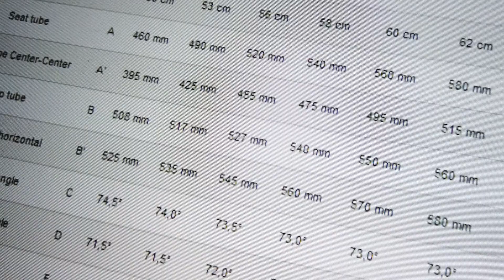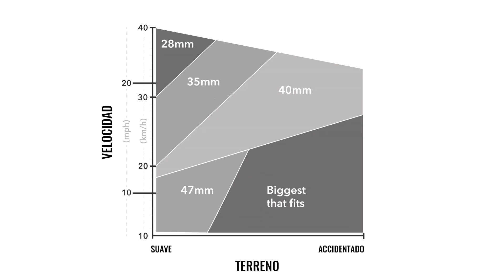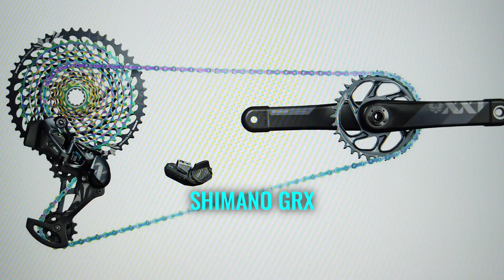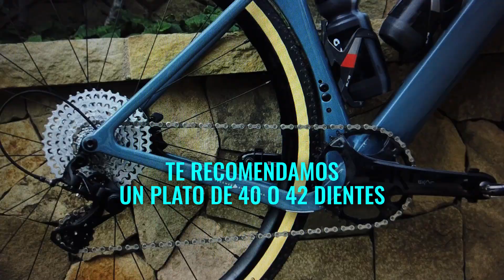Cómo elegir mi primera bici de gravel: ruedas, geometría, componentes, materiales...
La bici de gravel está de moda. Pero no te dejes llevar por las tendencias. Si ya te has decidido a comprar una, deberías tener presente algunas recomendaciones para que no te den gato por liebre. No se trata de que te lleves la mejor bici del mercado, sino la que mejor se adapte a tu forma de entender el ciclismo. Todo lo que debes saber sobre algunos de los aspectos principales: geometría, ruedas, transmisiones, materiales, etc...

¿Qué te parece? Esperamos tus  comentarios.

Si te ha gustado este vídeo, dale al "Me gusta" y compártelo 👍